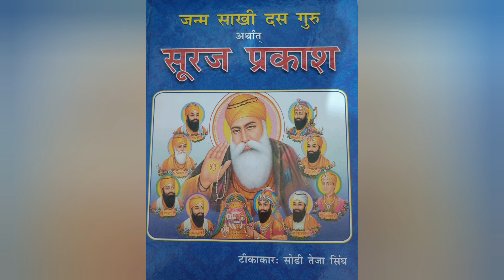Suraj Prakash Granth || Guru Gobind Singh Ji Tenth Patshahi || Avatar || Guru Ji Ko Khabar Bhejanee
Suraj Prakash Granth || Shri Guru Gobind Singh Ji-The Tenth Patshahi || Avatar || Guru Ji Ko Khabar Bhejanee